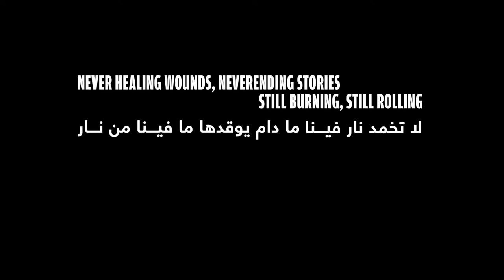Still Burning Trailer